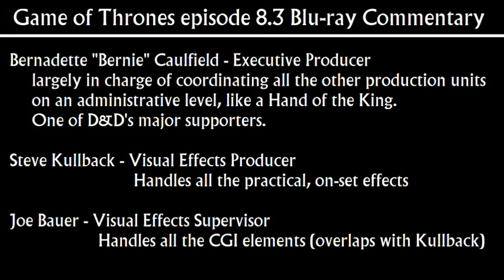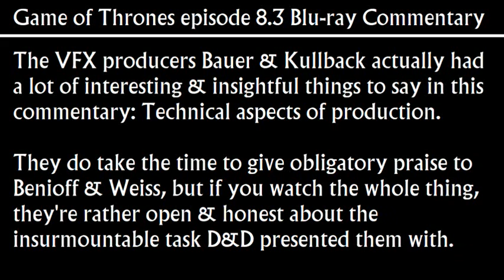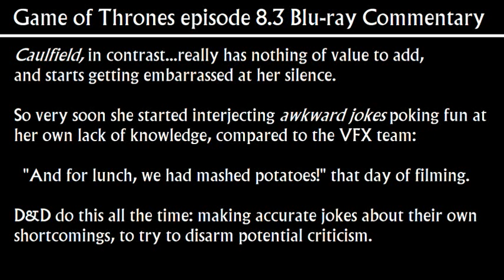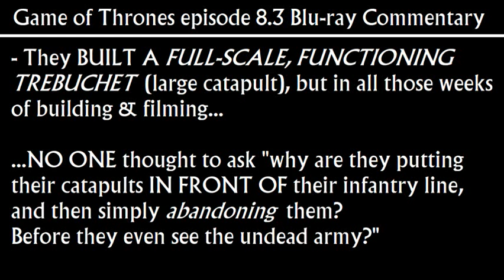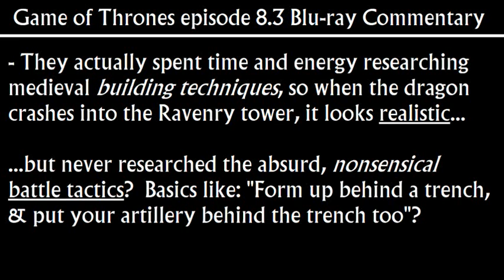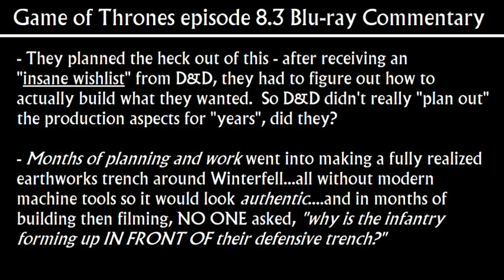Ep 8.3- Commentary Clips, Game of Thrones: Building the Long Night battle (Caulfield & VFX Team)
Game of Thrones Season 8 episode 3 "The Long Night" Blu-ray commentary clips. The Production Team commentary, with Bernie Caulfield (executive producer) and the VFX team: Joe Bauer (digital effects) and Steve Kullback (practical effects). Discussing the massive scale of work on filming the Long Night battle at Winterfell - and the planning that went into it.